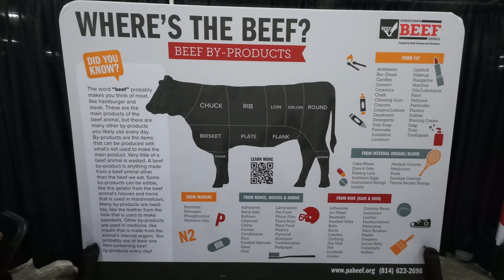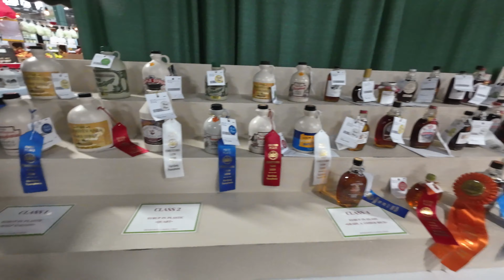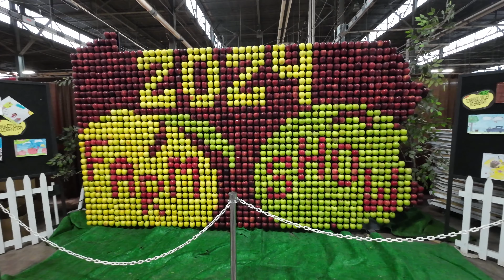A Fun Day at the PA Farm Show 2024!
You don't need to be a farmer to enjoy the PA Farm Show!  Good food, the famous milkshakes, cool animals, food (did I mention that?) and informative displays and talks!  I highly recommend it, there's only a couple of days left.  Here's a short sampler video from our day at the show on Wednesday.